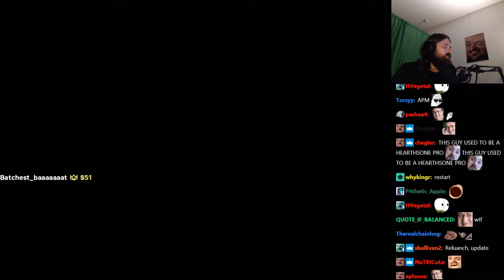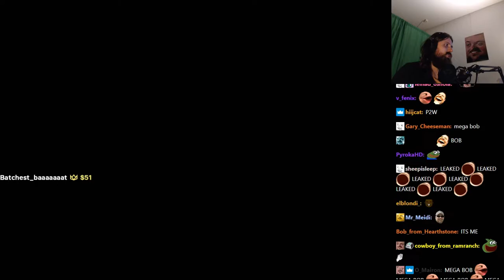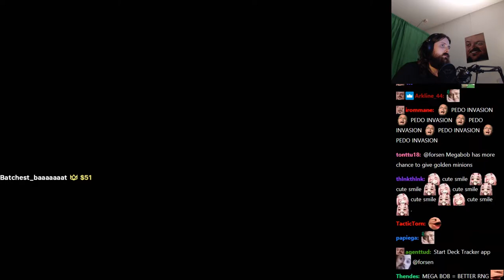Forsen plays HEARTHSTONE BATTLEGROUNDS! - Part 13 (with Chat)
Stream Duration: 6:11:10

Game Description: Hearthstone is a free-to-play online digital collectible card game developed and published by Blizzard Entertainment. Originally subtitled Heroes of Warcraft, Hearthstone builds upon the existing lore of the Warcraft series by using the same elements, characters, and relics.

General
Format : MPEG-4
Format profile : Base Media
Codec ID : isom (isom/iso2/avc1/mp41)
File size : 16.0 GiB
Duration : 6 h 11 min
Overall bit rate mode : Variable
Overall bit rate : 6 181 kb/s
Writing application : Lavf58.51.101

ID : 1
Format : AVC
Format/Info : Advanced Video Codec
Format profile : High@L4.2
Format settings : CABAC / 4 Ref Frames
Format settings, CABAC : Yes
Format settings, GOP : M=3, N=120
Codec ID : avc1
Codec ID/Info : Advanced Video Coding
Bit rate mode : Constant
Bit rate : 6 000 kb/s
Width : 1 920 pixels
Height : 1 080 pixels
Frame rate mode : Variable
Frame rate : 60.000 FPS
Minimum frame rate : 58.824 FPS
Maximum frame rate : 62.500 FPS
Color space : YUV
Bit depth : 8 bits
Scan type : Progressive
Bits/(Pixel*Frame) : 0.048
Stream size : 15.6 GiB (97%)
Color range : Full
Color primaries : BT.709
Transfer characteristics : BT.709
Matrix coefficients : BT.709
mdhd_Duration : 22268268
Codec configuration box : avcC

Audio
ID : 2
Format : AAC LC
Format/Info : Advanced Audio Codec Low Complexity
Codec ID : mp4a-40-2
Bit rate mode : Variable
Bit rate : 161 kb/s
Maximum bit rate : 163 kb/s
Channel(s) : 2 channels
Channel layout : L R
Sampling rate : 48.0 kHz
Frame rate : 46.875 FPS (1024 SPF)
Compression mode : Lossy
Stream size : 426 MiB (3%)
Default : Yes
Alternate group : 1